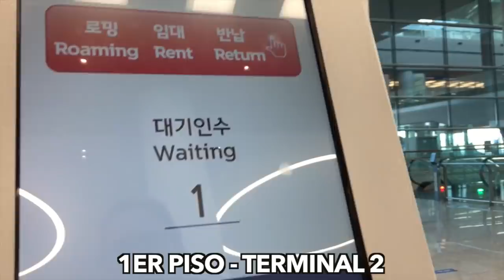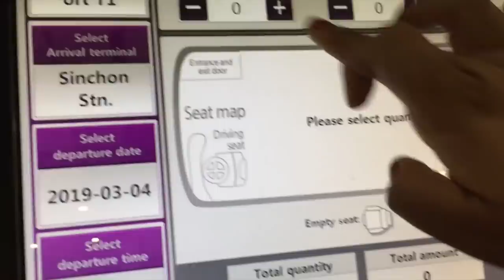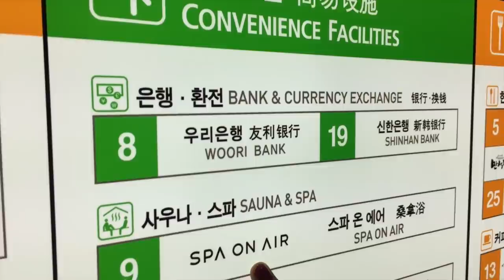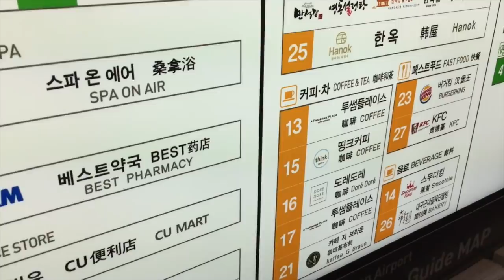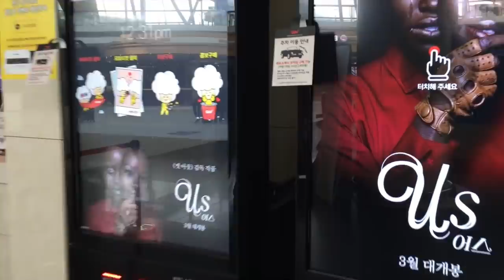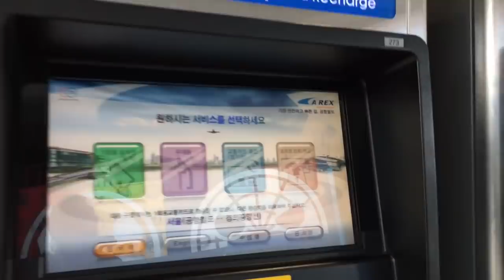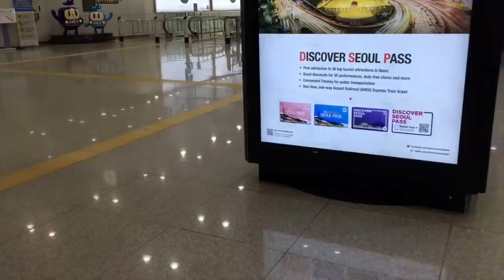¿Cómo es el Aeropuerto de Corea? ¿Hay cine en el Aeropuerto? Incheon_Airport_UCC ♥